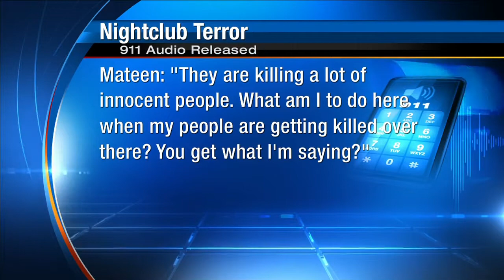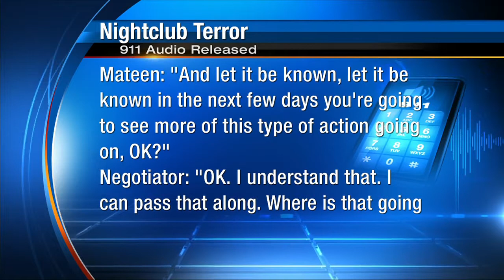911 calls released of Omar Mateen speaking to police during Pulse shooting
Pulse nightclub killer Omar Mateen sounded alternately angry, frazzled, evasive and condescending in nearly 30 minutes of phone conversations with an Orlando police negotiator.